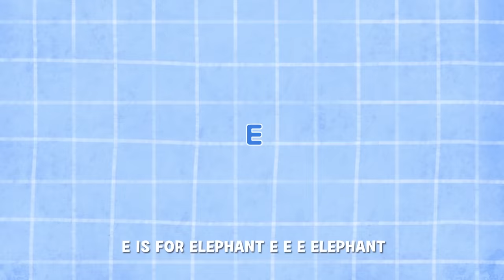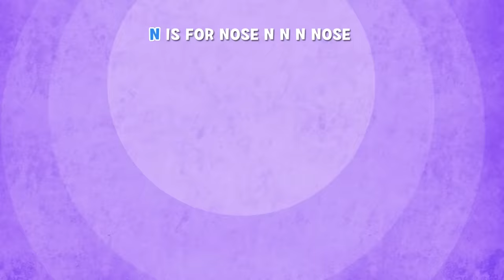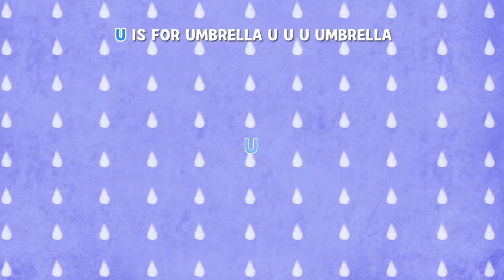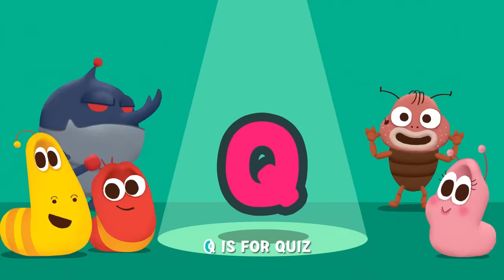★FUNNY PHONICS SONGS★ | ABC song | Larva KIDS | compilation | 10min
Today, I will introduce some interesting alphabet songs.🌞💕

- LIST -
1. ABC SONG 🏫
2. PHONICS SONG 🍎
3. PHONICS SONG 2 ⚾
4. BINGO 🐶
5. MOMMY 👩‍👧
6. DADDY 👨‍👦